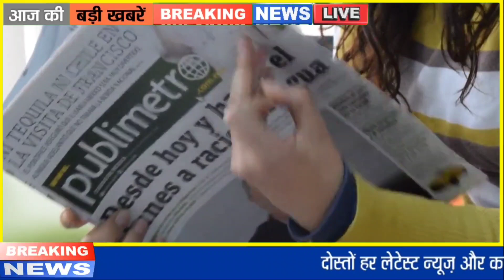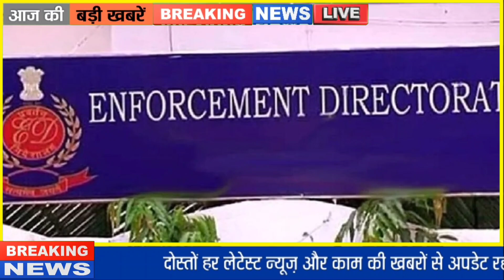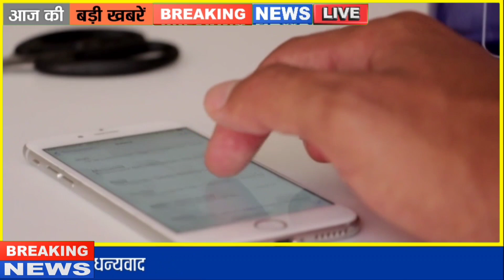आज के मुख्य समाचार Today Breaking News | आधार कार्ड, गैस सिलेंडर, मोदी Election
आज 21 सितंबर 2023 के मुख्य समाचार Today Breaking News | आधार कार्ड, गैस सिलेंडर, बैंक, मोदी Election

nonstop news
Nonstop News ! आज 21 सितंबर 2023 के मुख्य समाचार, PM Modi news, Today_Breaking_News, Headlines

Today Breaking News ! आज 21 सितंबर 2023 के मुख्य समाचार, PM Modi news, GST, sbi, petrol, gas, Jio, 21 सितंबर 2023 Nonstop News

Today Breaking News ! आज 21 सितंबर 2023 के मुख्य समाचार, PM Modi_news, GST, sbi, petrol, gas, Jio, Today Breaking News ! आज 21 सितंबर 2023 के मुख्य समाचार, PM Modi news, GST, sbi, petrol, gas, Jio, Today_Breaking_News 21 सितंबर 2023
Today Breaking News ! आज 21 सितंबर 2023  के मुख्य समाचार बड़ी खबरें PM Modi, SBI, weather, Bank, CAB,  Election result live Nonstop News | आज की ताजा खबरें | News Headlines | 21 सितंबर 2023 | Fatafat khabren || today news [WEATHER NEWS Today] संपूर्ण भारत का 21 सितंबर 2023  का मौसम पूर्वानुमान